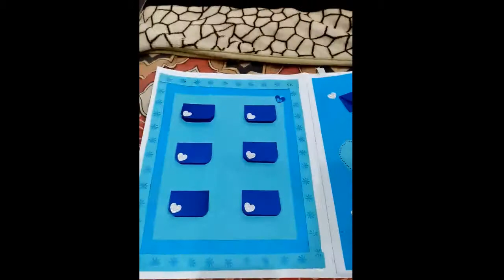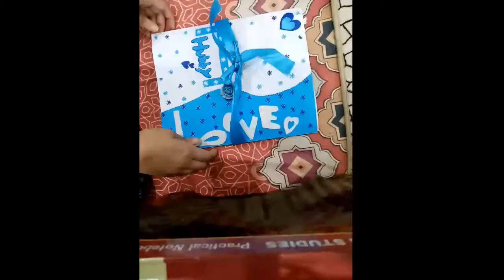Card Design Blue 1 | Contact No in Description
Our playlist for Beautiful and eye catching Card Designs

Card Design Blue 1, Birthday Card, Greeting Card

Available in Pakistan only

ES
Enhance Skills